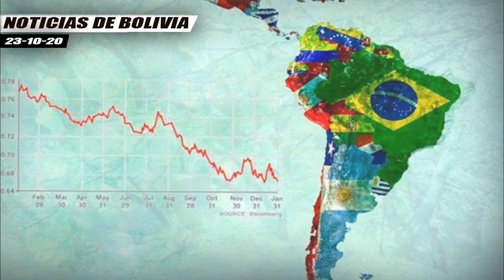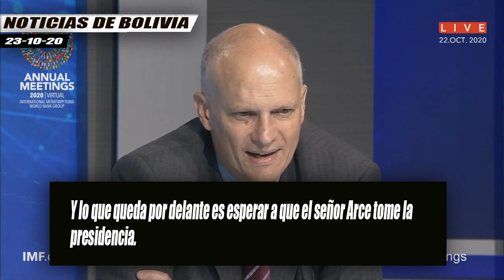FMI Elogia a Luis Arce como Arquitecto del Crecimiento Económico de Bolivia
El organismo señaló que el presidente electo fue el artífice de un período de prosperidad para su país cuando era ministro de Economía. El FMI espera trabajar con el Presidente Arce